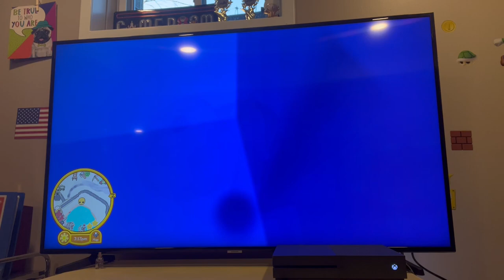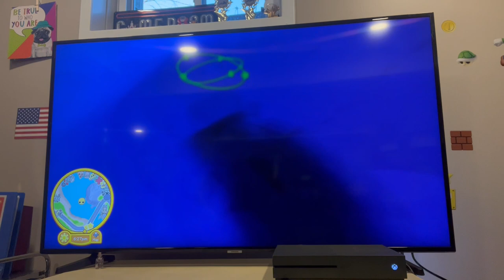Wobbly is Life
Time to take a break from opening Pokémon and free my mind with some Wobbly Life!  Watch and you just might find some new tricks!!  Caution, your mind could explode!!!